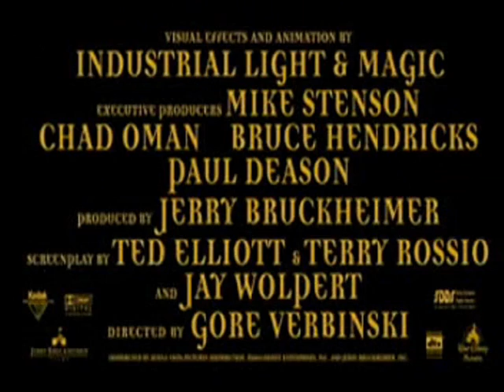Pirates of the Carribean/InuYasha - 1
Re-upload of this video.